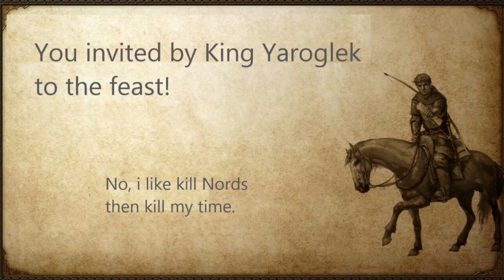505 Vaegir Company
Vaegir lords have great companies that concludes the fighters whose are the enforcers of North Calradia.

Don't down your gard, Vaegir! Tundra bandits, sea bandits and their black baron Ragnar aren't fallen yet!